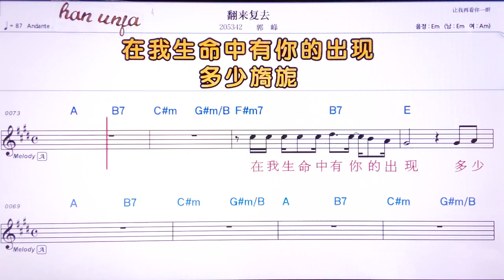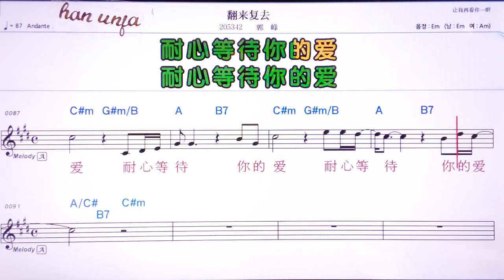💖팡라이푸취/궈펑 👍MR,유투브 노래방,가라오케 악보 코드 가사 ,Karaoke,반주